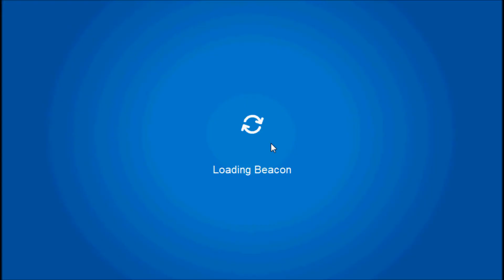Secret Of The Bamboo Forest Stage June 2011 Club Penguin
Enchanted Feather Pin is at the Beacon! After you get the pin and cross the bridge back at the stage you get a background!